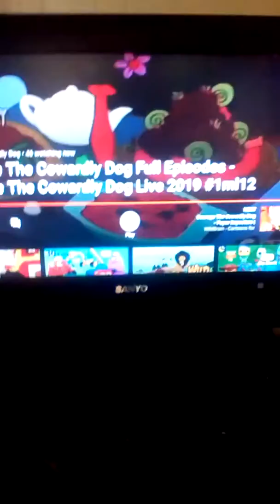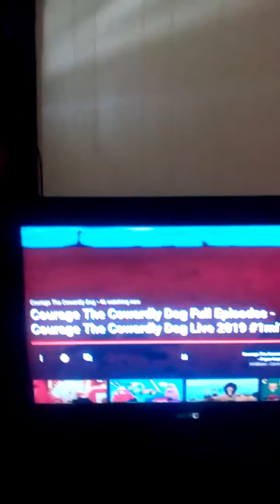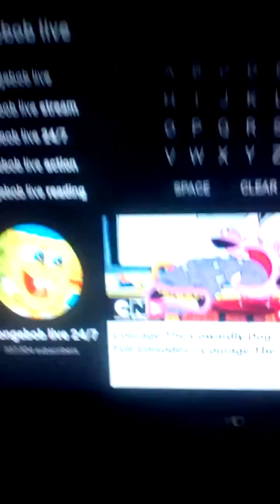Courage Cowardly Dog Virus Superbug Epidemic Foreshadowing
Courage the Cowardly Dog Superbug Epidemic Foreshadowing discovered/decoded today 5/10/2019
Courage Cowardly Dog = god 33 -or- God of the Freemasons/satanists
 (Satan works in reverse to pervert what God has made and to mock His creation, so when we have Eyes to See and Ears to Hear, as God commands us to strive to ascertain, we have to sometimes view it in reverse/backwards).

For those who are suffering from Morgellon's Disease or have the lesions associated with this disease, contact me for the 5 natural ingredient recipe to heal them, authored by God himself.